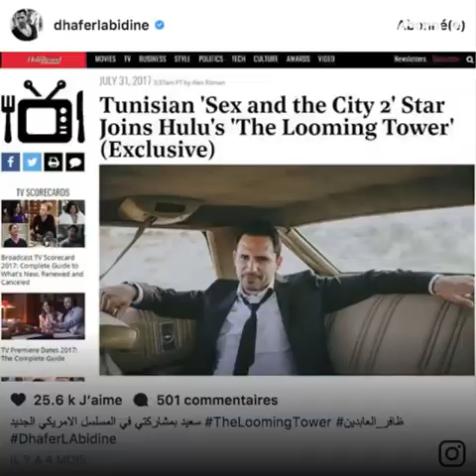Dhafer El Abidine a le monde à ses pieds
Dhafer L'Abidine - ظافر العابدين fait craquer le monde entier ! Il fait partie des 100 plus beaux visages masculins du monde. Retour sur sa carrière.